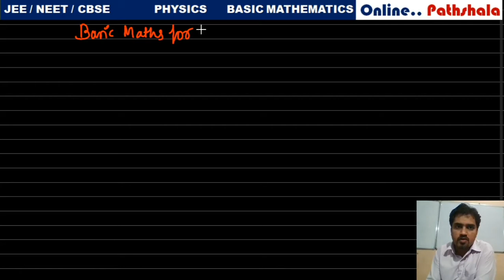LECTURE -1 | BASIC MATHEMATICS FOR PHYSICS | CLASS 11TH | JEE-NEET-CBSE